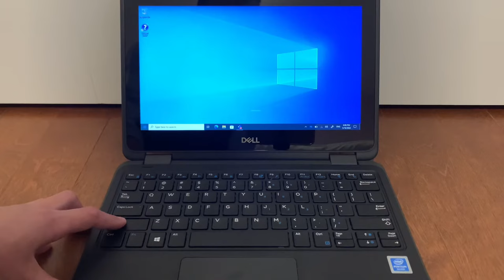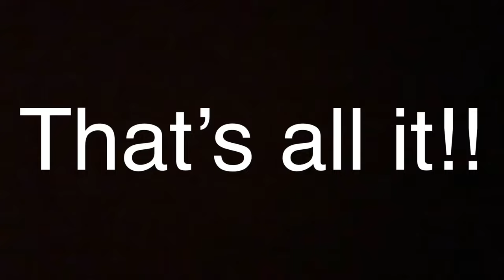How to EASILY Factory Reset ANY (WINDOWS) School Laptop - no password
-If you see "Something went wrong", then you should see “Or an offline account” in the bottom left corner, click on it and that will also work for setting up your new account.

-If you see the School board page, complete through the process until you reach to the device preparation/setup. Shut it down and turn it back on, and soon as see you the device preparation page, quickly shut it down again, keep on doing it when you get to the page “Something went wrong”. And from there you should see in the bottom left corner “or an offline account” click on it and that will also work for setting up your new account.